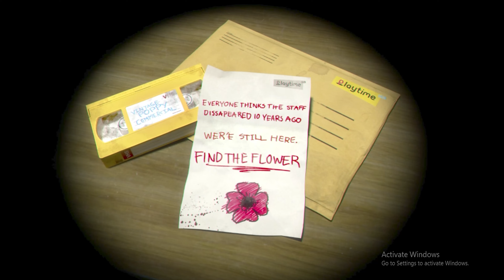Poppy Playtime - Chapter 1 Part- 1 - Full Walkthrough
poppyplaytime horrorgaming Poppy Playtime - Chapter 1 Part- 1 - Full Walkthrough

I GOT LOST IN A HORROR TOY FACTORY | POPPY PLAYTIME

▬▬▬PC specs▬▬▬
Case : Zebronics
Monitor : Dell 26 inch 75 Hz
Motherboard : ASUS Prime H510M-E
CPU : Intel(R) Core(TM) i5-11400F @ 2.60GHz (12 CPUs), ~2.6GHz
CPU Cooler : Stock cooler
GPU : Brand:- ZOTAC
           Graphics Engine:- NVIDIA GeForce GTX 970
           GPU Clock:- 1076 MHz
           RAMDAC Clock Speed:- 400
           Bus Standard:- PCI Express 3.0 x 16
           Cooling and Heatsink:- Dual-fan
           Model ID:- GeForce GTX 970
RAM : Corsair Vengeance LPX 16GB (1x16GB) DDR4 3200MHZ UDIMM C16
Power Supply : Antec NeoEco 550M 80 Plus Bronze Certified 550 Watt        Modular Gaming Power Supply

Lone (Ghost) - car edits, best graphics mods showcases, open world gameplays, and more!

*Every gameplay clip in this channel is recorded and edited by myself (NO REUSED CONTENT).